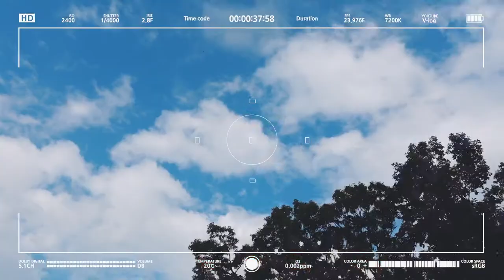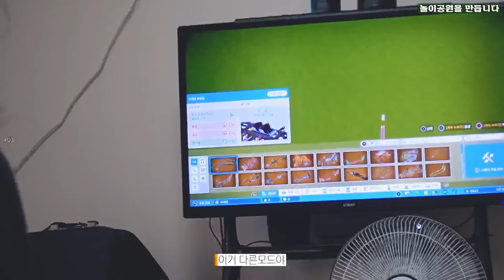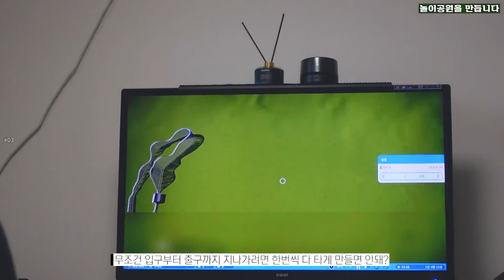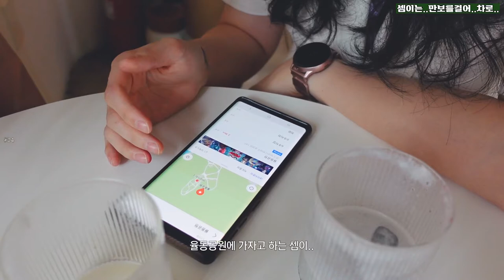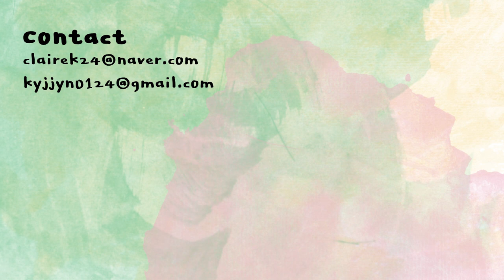티끌모아 브이로🔥포토프린터 뜯고 대박맛있는 스콘 먹고 밤산책하는 8월의 두번째 일상 | 클레어